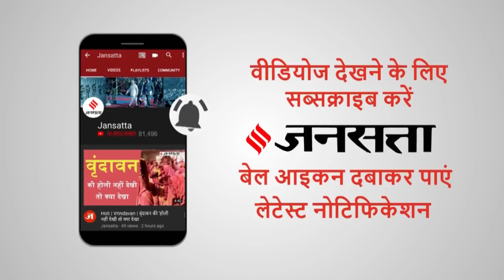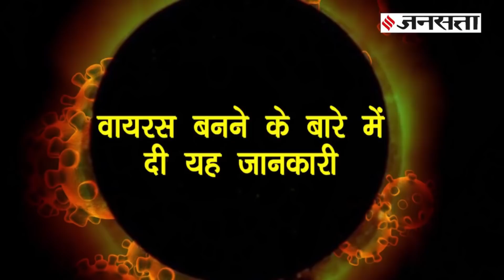Scientist का दावा - Coronavirus को खत्म करेगा सूर्य ग्रहण | Surya Grahan 2020 | Solar Eclipse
सूर्य ग्रहण (Surya Grahan) 21 जून को लग रहा है. इस बीच कई लोग सूर्य ग्रहण के प्रभाव को कोरोना वायरस (Coronavirus) से भी जोड़ रहे हैं जो दुनिया के लिए एक माहमारी बना हुआ है. चेन्नई के वैज्ञानिक Dr KL Sundar Krishna, Nuclear and Earth Scientist ने दावा किया है कि कोरोना outbreak 26 दिसंबर 2019 के सूर्य ग्रहण के साथ हुआ था. अब 21 जून को सूर्य ग्रहण के साथ ही ये मध्यम पड़ने लगा है.